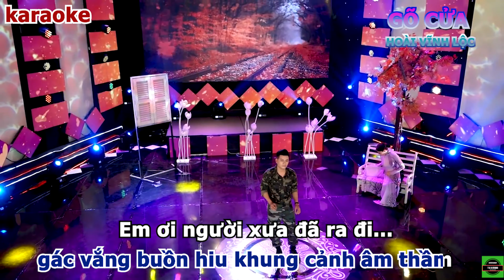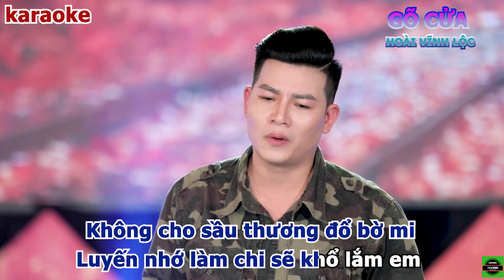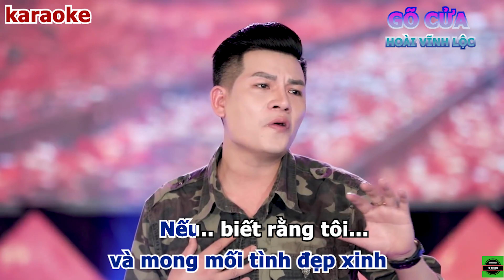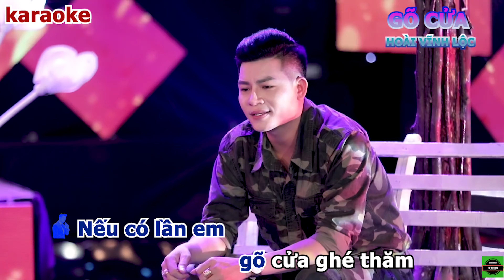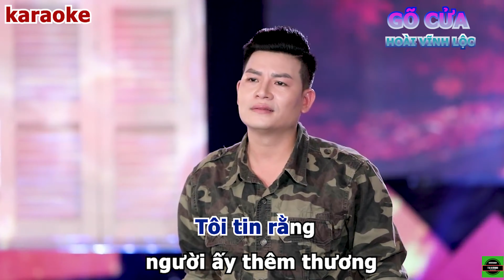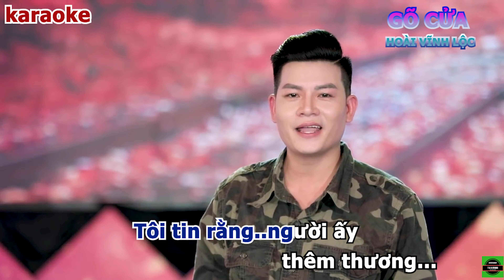GÕ CỬA KARAOKE BEAT CHUẨN - QUANG LỘC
© Bản quyền thuộc về Quang Lộc
© Copyright by Quang Lộc ☞ Do not Reup
✔Đây là ca khúc được độc quyền bởi Nguyễn Lộc. Đề nghị các tổ chức, cá nhân không reup dưới mọi hình thức.
★ Nếu có bất kỳ vấn đề bản quyền liên quan đến video xin hãy comment hoặc gửi email cho mình tại địa chỉ